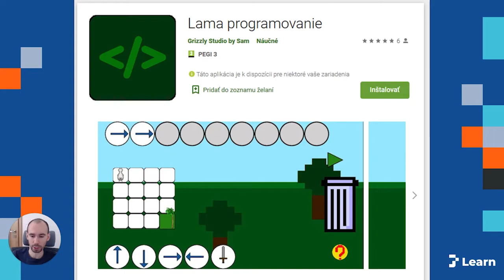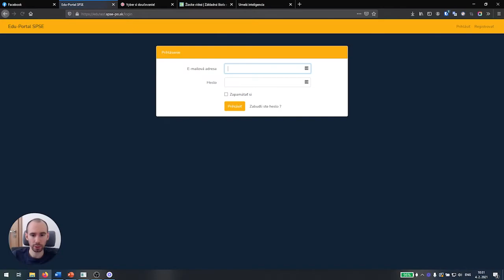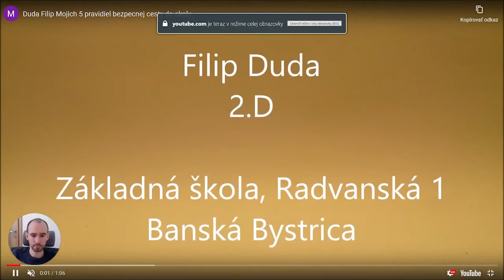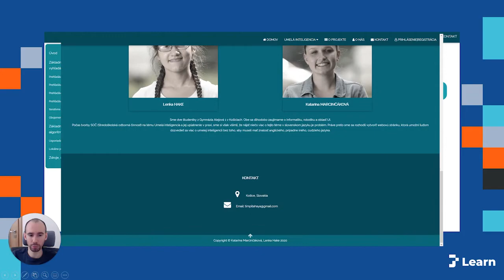JUNIOR INTERNET: Čo môžem prihlásiť do JuniorLEARN?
Kategória je určená pre projekty využívajúce informačné technológie a zároveň využiteľné pri vzdelávaní v škole alebo voľnom čase. Projekty môžu poskytovať aj vzdelávací obsah. Môžu to byť napr. webové stránky, aplikácie, e-learning projekty a pod.

Hodnotí sa: originalita a nápad, vzdelávací obsah a prínos, technické prevedenie, dizajn, responzívnosť a bezpečnosť.